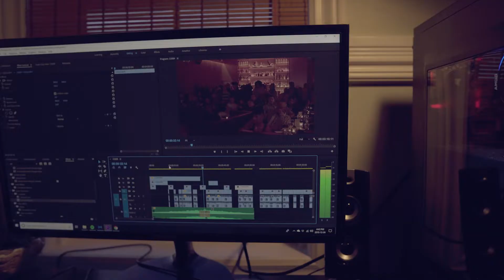Second Day Of Printmas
On the second day of Printmas. A photoshoot!

Hope to bang out 12 of these videos prior to Xmas to spread the holiday spirit and showcase my freelance work.